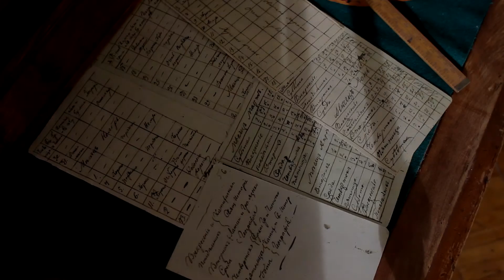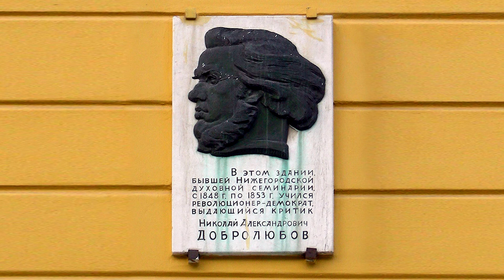Цикл «Добролюбовские места Нижнего Новгорода». Нижегородская семинария.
Музей Добролюбова представляет еще одно видео из цикла публикаций о местах Нижнего Новгорода, связанных с жизнью публициста, литературного критика Николая Добролюбова и членов его семьи.

Данное видео рассказывает о здании семинарии.